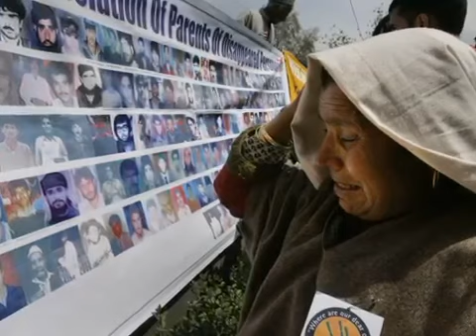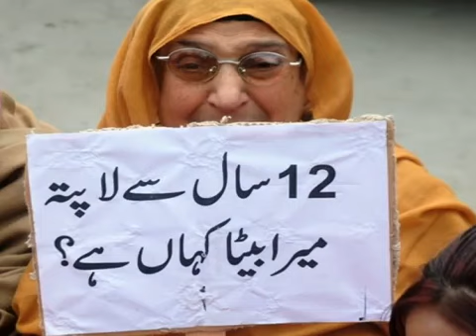HAPPY MOTHERS DAY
Special Thanks
AJAZ RAH.